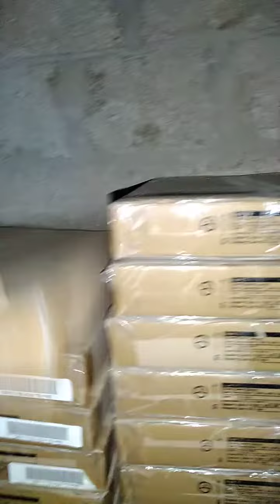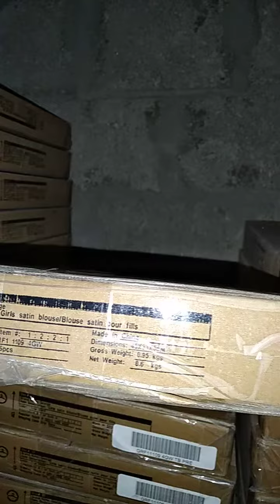Garments Stock Lot Total Quantity 12000 piss